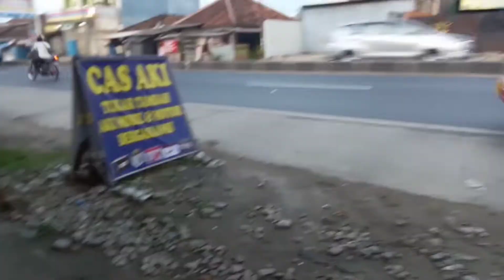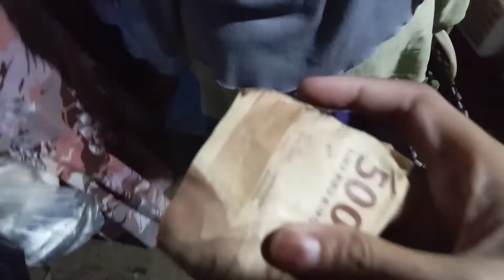BELANJA MINGGUAN LAGI KE PASAR / Harga Telor Bikin Pusing 😫belanjamingguan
Assalamualaikum temen-temen,

kali ini temenin ke pasar yuk! buat belanja stock mingguan seperti biasa nya hehee berhubung beberapa hari lg memasuki bulan Ramadhan jadi kita belanja ke pasar ☺

Kalo video nya kurang jelas bisa aktivin subtitles (cc) di atas video ini 😊

Kalo temen2 suka sm video tolong di like&komen ya sebagai dukungan dari kalian supaya chanelnya berkembang:)
Terimakasih 🌝

Selamat menonton~